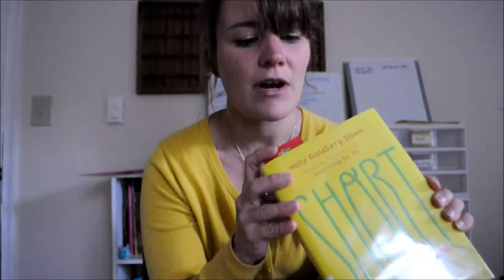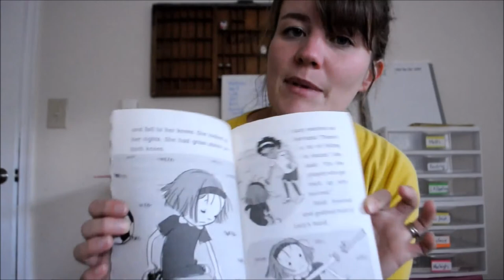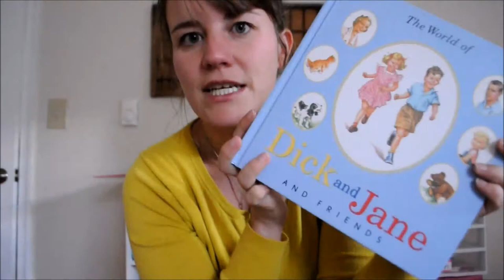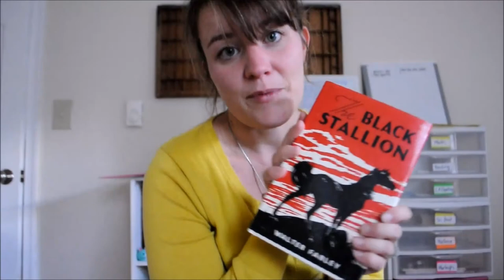WHAT WE ARE READING: NOVEMBER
(Formerly Lallygagers)
The chapter books me, Miette, and MacKenzie are reading this month, along with our read aloud picks.

Me:
Three Wishes by Liane Moriarty
Short by Holly Sloan
Little Girls Can Be Mean
A Walk In The Woods by Bill Bryson

Miette:
Critter Club
Heidi Hecklebeck

MacKenzie:
Bob Books Set 1
Dick and Jane

Read Alouds:
The Birchbark House
Black Stallion by Walter Farley